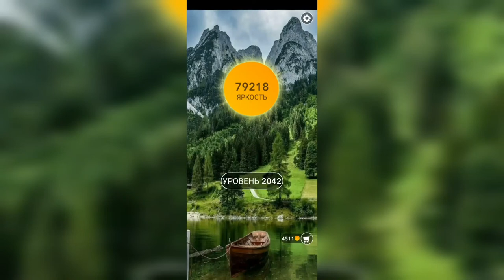Word / Слово Крест: Поиск русского кроссворда / Уровень 2042